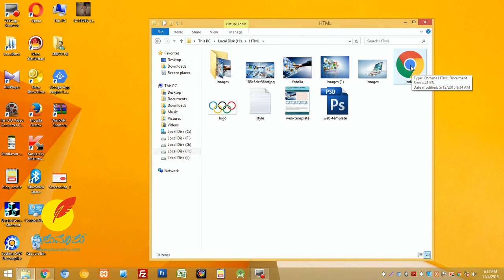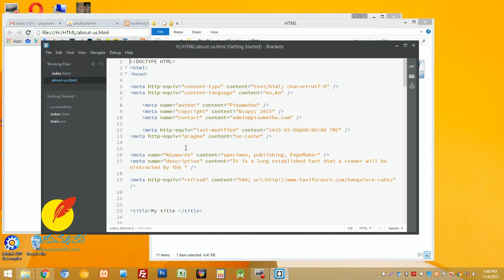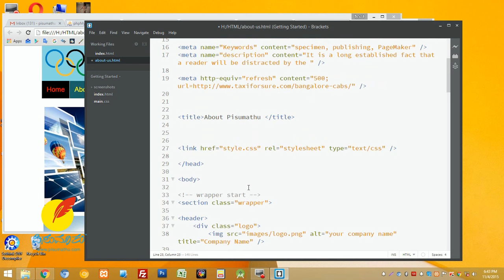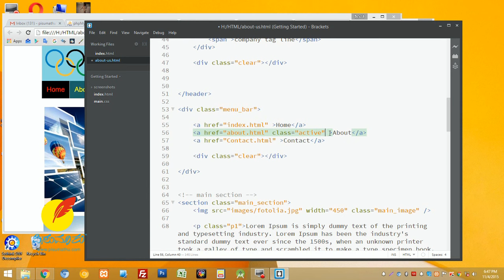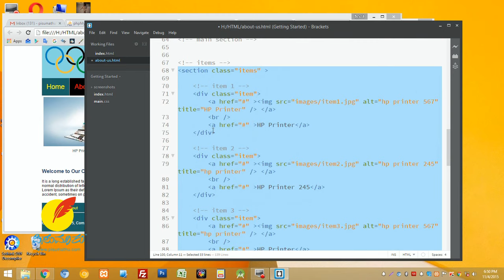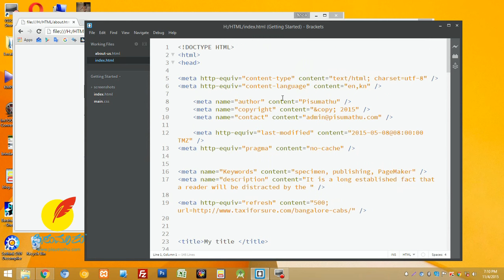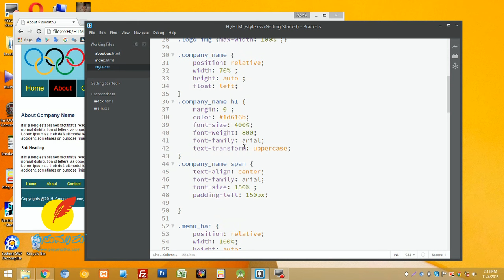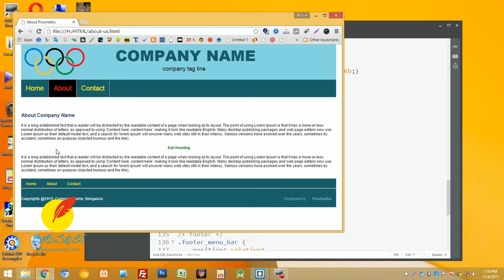HTML in Kannada #13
Learn HTML in Kannada
how to link one page to other page.